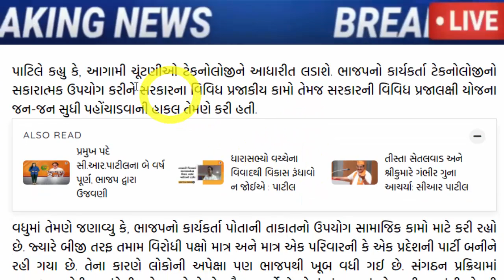પાટીલે ફરી કર્યો મોટો ધડાકો, જોઈને ચોંકી જશો, Gujarat_News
bjp-will-win-every-assembly-seat-with-more-than-50-thousand-lead.

president election aap support opposition candidate yashwant sinha.

aam-aadmi-party-protests-in-surat-calling-bad-roads-a-pit-of-corruption

congress-national-general-secretary-usha-naidu-has-been-made-in-charge-of-gujarat.

gujarat-congress-leaders-have-been-given-a-big-responsibility-by-ashok-gehlot.

aap-leader-isudan-gadhvi-about-the-bjp-representatives-who-went-to-school-in-delhi.

Congress breaks up again before Gujarat Assembly polls, two more veteran leaders say goodbye to party.

president-cr-patil-gives-hints-and-suggestions-to-bjp-workers-to-cut-tickets-of-old-jogis.

Gujarat wrestler Ravi Prajapati joined Aam Aadmi Party.

after-hardik-patels-entry-into-the-bjp-aam-aadmi-partys-state-president-gopal-italia-gave-a-response-gujarati-news.

Hardik will join BJP, Nitin Patel says I have no official information about Hardik.

Hardik Patel says Don't trust on Congress After resigning.

naresh-patel-to-join-congress-party-in-ahmedabad-positive-signal-in-talks-with-high-command.

hardik-patel-reacts-to-naresh-patel-joining-congress-party.